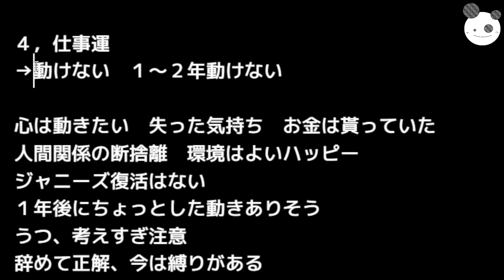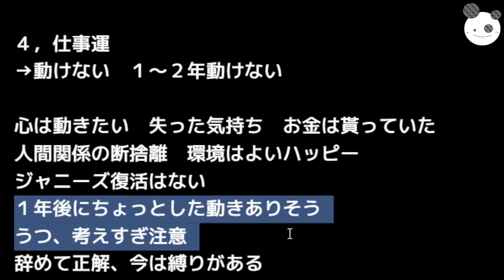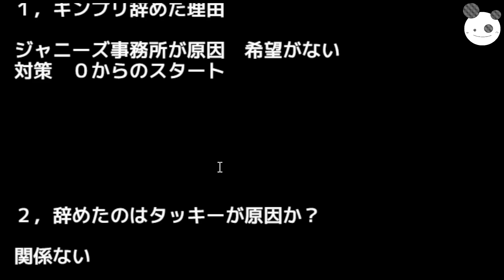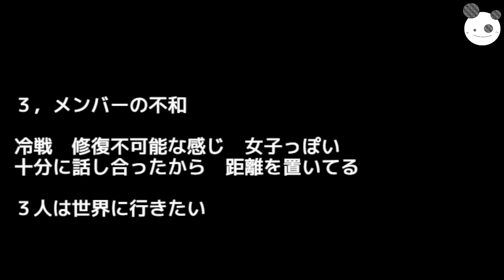【キンプリ脱退】本当の理由仲間の不和説の真偽「滝沢秀明、辞めた理由」ジャニーズ復活の可能性。全てにジュリーが、、、、